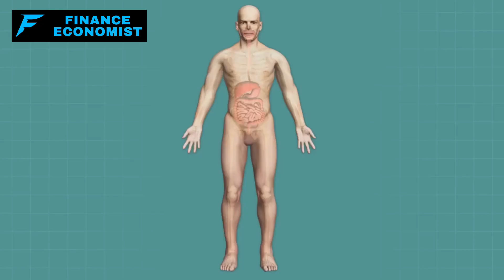10 Foods That Will Disappear First When Winter Shortages Hit!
The global food situation is becoming increasingly uncertain, with many areas facing shortages. This isn't just due to a lack of quantity but also the availability of staple foods. Factors such as disrupted supply chains, unpredictable events like pandemics, and changing climate patterns are making it challenging to maintain consistent food supplies. As our world is interconnected, a problem in one region can affect supplies elsewhere. But which foods are most likely to disappear first during major disruptions like winter shortages?